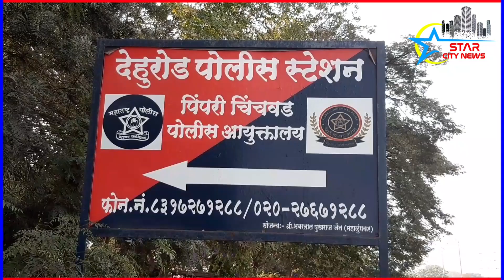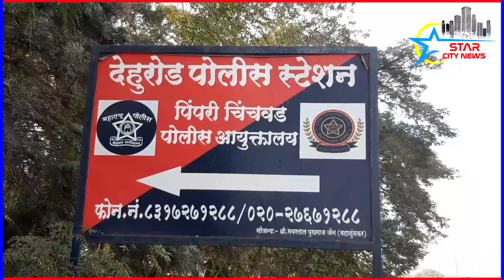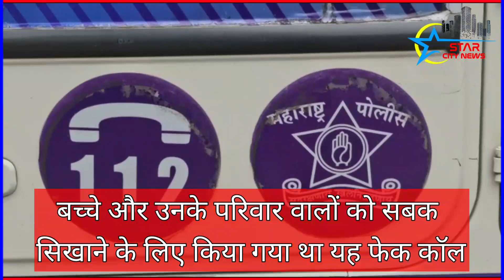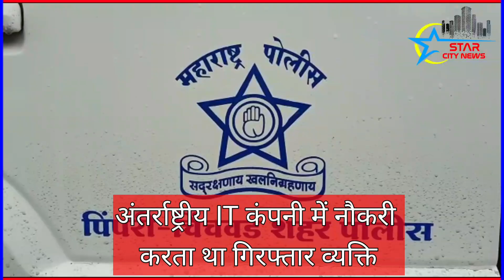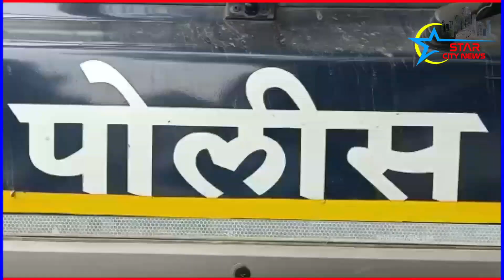प्रधानमंत्री के हत्या की "साजिश" का झूठा दावा करने वाला IT कर्मी पुलिस की गिरफ्त में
पिंपरी-चिंचवड़ पुलिस ने मंगलवार को देहू रोड इलाके से एक 38 वर्षीय IT कर्मी को हिरासत में लेकर पूछताछ की जंहा उसने बताया कि पुलिस हेल्पलाइन नंबर 112 पर प्रधानमंत्री नरेंद्र मोदी को मारने की "साजिश"और मुम्बई का CST रेल्वे स्टेशन बम धमाके से उड़ने के प्लान को लेकर उसने ही पुलिस को जानकारी बताई थी लेकिन जांच के बाद अब उस शिकायतकर्ता को ही पुलिस ने अपराधी करार देते हुए गिरफ्तार कर लिया है

प्राप्त जानकारी के अनुसार देहूरोड़ पुलिस ने इस मामले में मनोज अशोक हांसे नामक 38 वर्ष के व्यक्ति को गिरफ्तार किया है जो देहूरोड़ इलाक़े के क्रांति चौक गणेश कॉलोनी सोसायटी के कनक नामक बिल्डिंग में साल 2016 से अपने माता पिता के साथ रहता था मनोज एक IT इंटरनेशनल कंपनी के लिए नौकरी भी करता था लेकिन फिलहाल वर्क फ्रॉम होम के चलते उन्होंने अपने घर से ही अपना यह काम जारी रखा था तो जंहा साल 2020 में परिवारिक अनबन के चलते मनोज की पत्नी भी उसे तलाक देकर उससे अलग हो गई थी
 तो बचपन से ही ज्यादा बड़ी आवाज को लेकर मनोज को काफी परेशानी होती थी और अब अपने काम के दौरान उनके अपार्टमेंट में रहने वाले बच्चों के शोर-शराबे से भी मनोज काफी परेशान हो चुका था इसलिए अब उन्होंने उन बच्चों समेत उनके माता-पिता को सबक सिखाने के हेतु से पुलिस हेल्पलाइन के 112 नंबर पर फोन करते हुए यह बताया कि उसी सोसाइटी के एक फ्लैट में कुछ लोग देश के पंतप्रधान नरेंद्र मोदी समेत मुंबई के CST रेलवे स्टेशन को बम से उड़ाने की साजिश रच रहे हैं जिसके बाद पुलिस की टीम ने घटनास्थल पर दाखिल होते हुए मनोज से पूछताछ की तब पुलिस को यह एहसास हुआ कि मनोज झूठ बात कर रहा है जिसके बाद पुलिस ने तुरंत ही मनोज को हिरासत में लेकर उससे सारी हकीकत पता की और उसके खिलाफ मामला दर्ज कर उसे गिरफ्तार भी कर लिया है